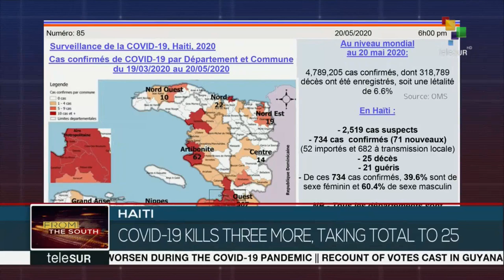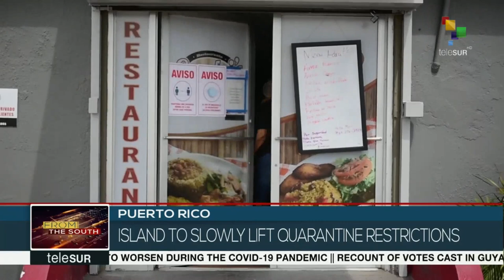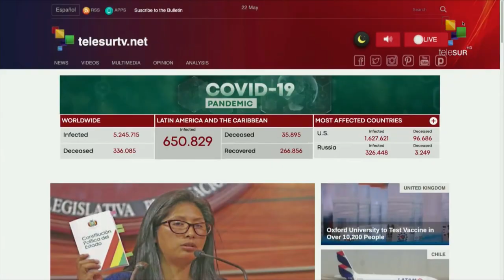FtS 22-05-20: Palestine: 41st anniversary of Quds Day